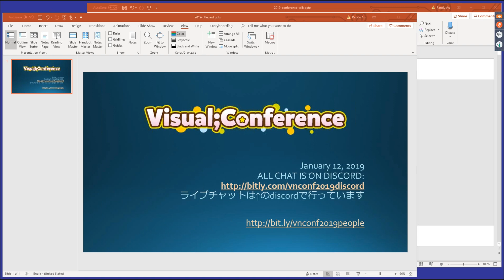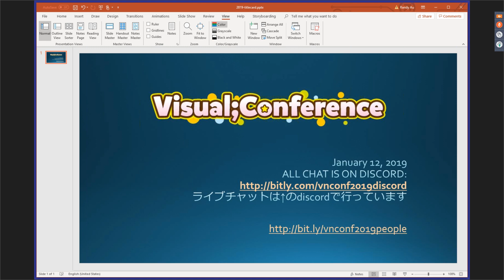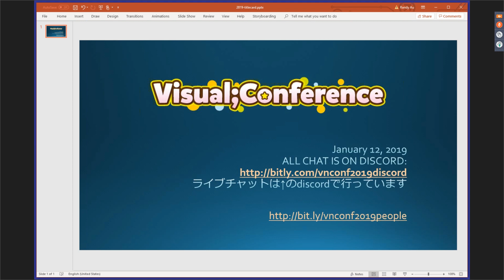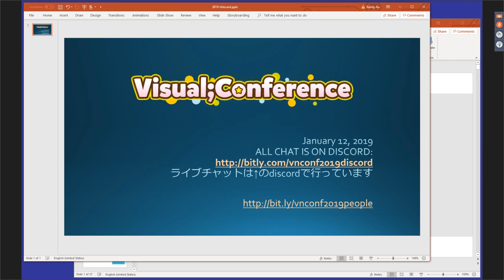(Visual;Conference 2019) 01 - Opening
Setup and opening time for 3rd annual VN developer's conference